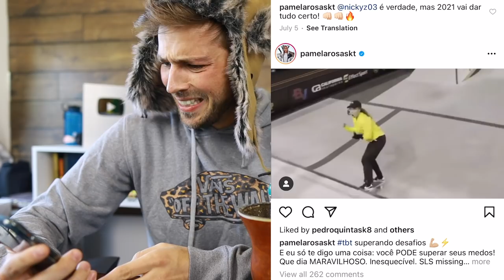What They Didn't Tell You About "THO"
Oooooh DAT EXPLANATION THO!! 🤩